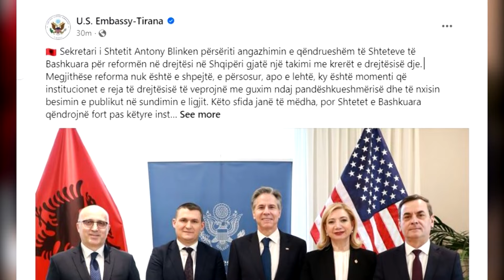Blinken publikon foton pas largimit nga Shqipëria, mesazhi për përfaqësuesit e drejtësisë